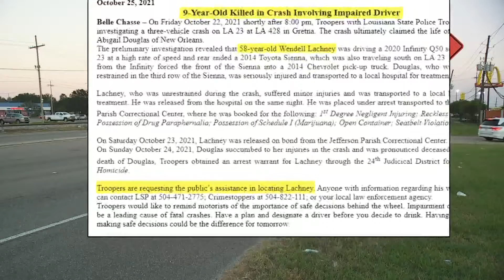9-year-old dies after struck by an alleged drunk driver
State Police said that Abby and her mother were in a vehicle Friday night when another car, driving at a high rate of speed, slammed into the back of their car.